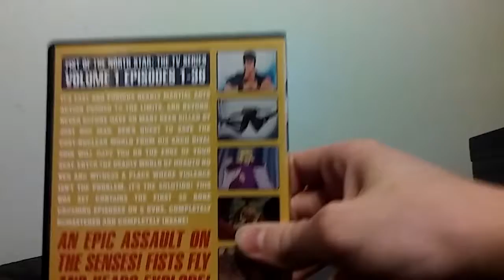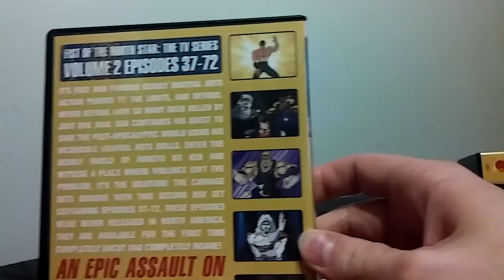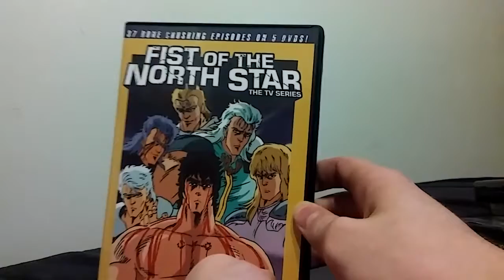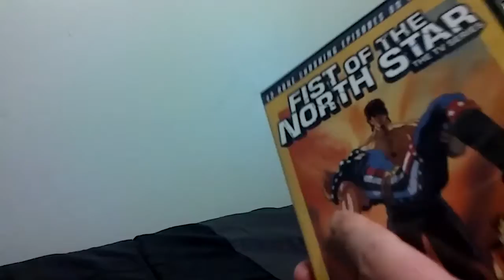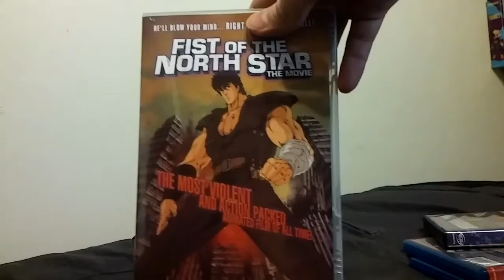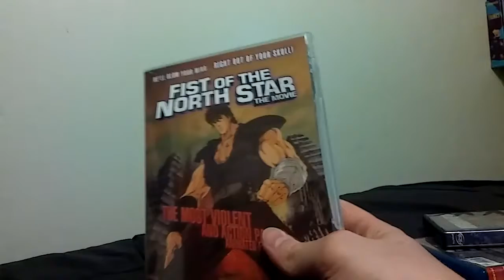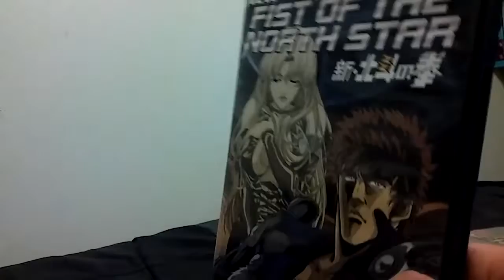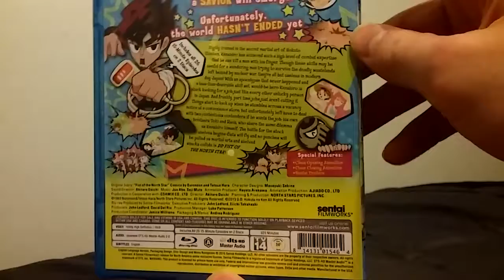My Fist of the North Star Collection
ATATATATATA